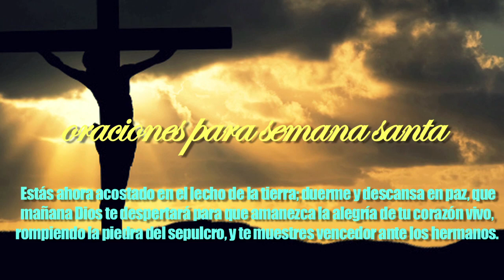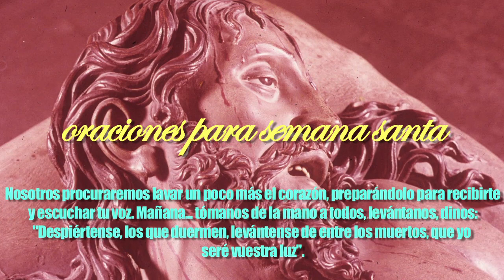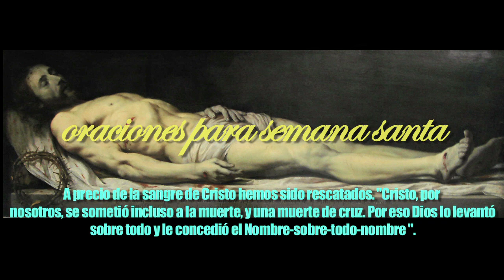ORACIONES DE SEMANA SANTA (SABADO DE GLORIA POR LA MAÑANA)